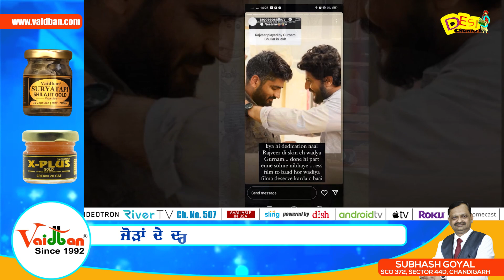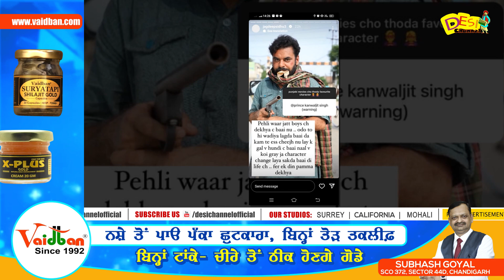Punjabi Industries Iconic Characters By Jagdeep Sidhu| Latest Updates | Desi Channel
Jagdeep Sidhu Talk About Punjabi Movie Industry Iconic Characters | Latest Updates | Desi Channel

DAILY HUNT
Sling TV (Dish Network USA)
ROKU
Toober Tv available on
Shaw (Canada)
Roggers(Canada)
Videotron (Canada)